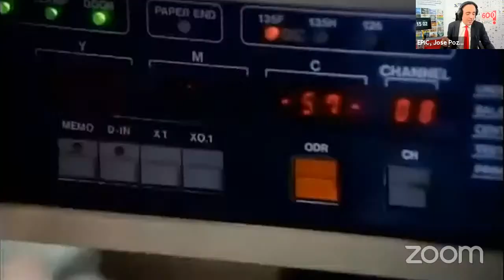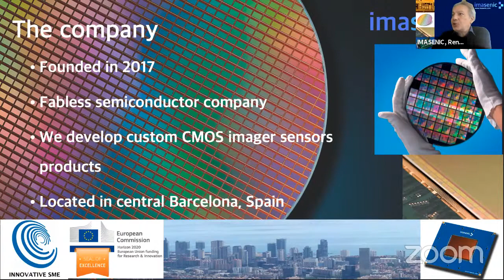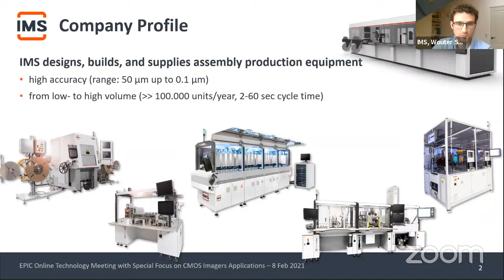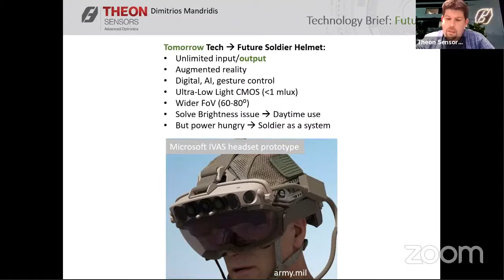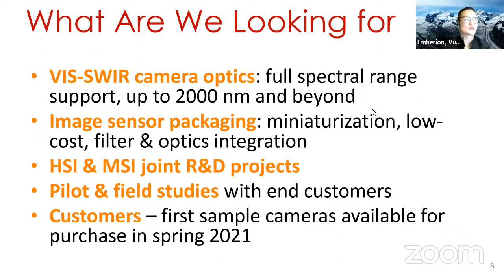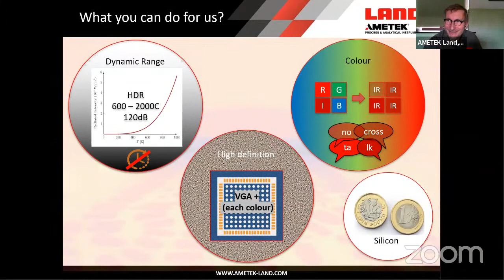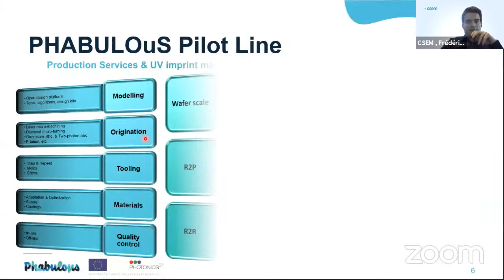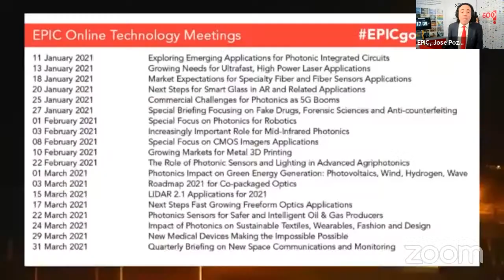EPIC Online Technology Meeting with Special focus on CMOS Imagers Applications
The growth momentum of CMOS image sensors market is expected to accelerate by over 13% in 2024. CMOS imagers are playing a fundamental role in the industrial automatization, LiDARs and future vision solutions. In this meeting, we will focus on CMOS technologies, from manufacturing to characterisation and integration, with an overview of the fast-growing industrial applications.

We would like to thank the following companies for sponsoring the meeting:
Modulight

In media partnership with:
PhotonicsViews

Moderators:
Jose Pozo, CTO at EPIC

Speakers:
(00:08:57) Jeroen Hoet, Chief Business Development at Caeleste
(00:16:32) Renato Turchetta, Co-founder & CEO at IMASENIC
(00:31:51) Martin Eibelhuber, Deputy Business Development at EV Group
(00:37:13) Wouter Spoorendonk, R&D Project Manager at IMS
(00:49:37) Dimitrios Mandridis, Head of Optical Engineering at Theon Sensors
(1:03:25) Vuokko Lantz, Product & Project Manager at Emberion
(1:20:57) Peter Droegmoeller, Director of Innovation & Technology at AMETEK Land
(1:37:31) Frédéric Zanella, Senior R&D Engineer at CSEM
(1:53:54) Antoine Dupret, Business Development Manager, Senior Expert at CEA